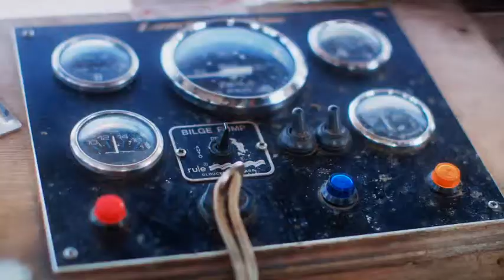Fishermans Friend, Never without a friend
Hans and Sven, have an accident on a boat while missing their good friend @tomjhill. Lucky escape for your buddies.